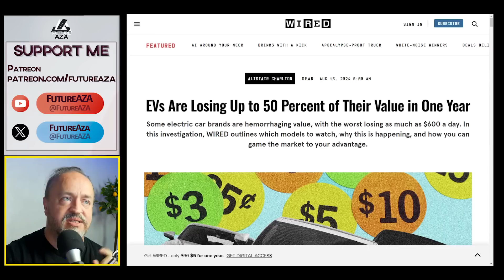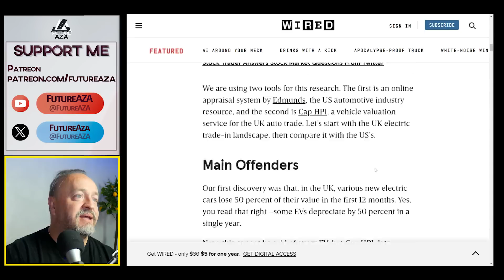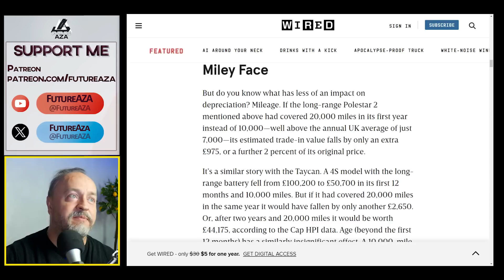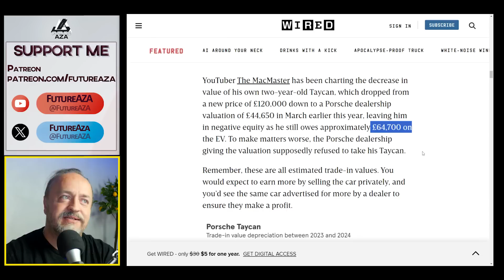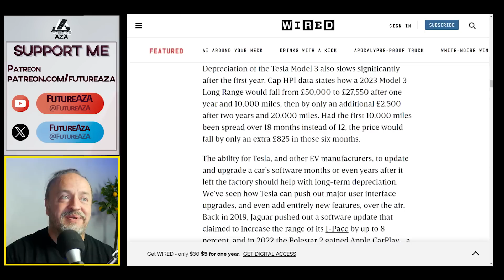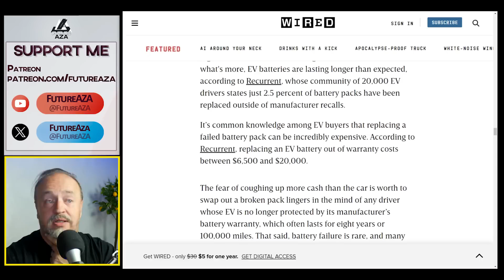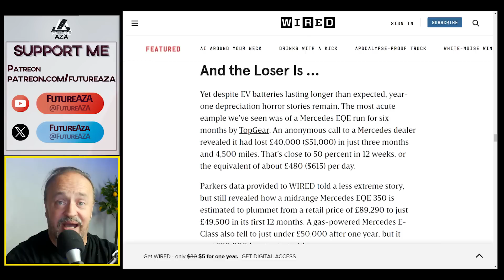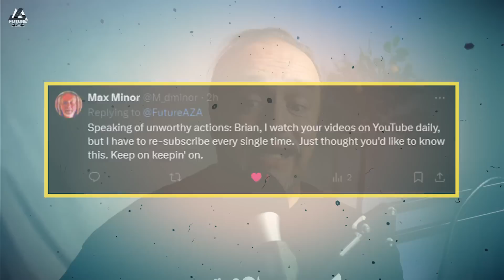Do EVs REALLY Lose HALF their value in a single year? - Wired is Coloring Outside the Lines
Links from today's show:
Electric vehicle depreciation is something of a hot topic right now, and for good reason. On one hand, there are some fantastic deals to be had on the secondhand market, but on the other of course, there’s the thorny issue of some EVs losing half of their value in a single year.

Actual prices for 2 year old Taycans in UK